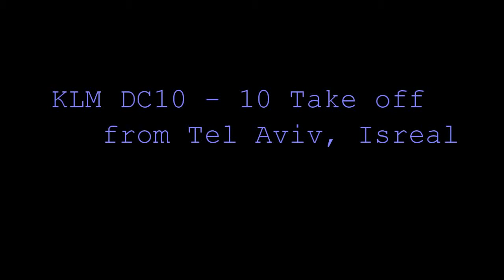Flight Simulator X KLM DC 10-10 Taking off from Tel Aviv, Isreal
Created using fsx acceleration, CLS DC10, Ultimate Terrain X Europe, Active sky X active Graphics X, Ben Gurion X